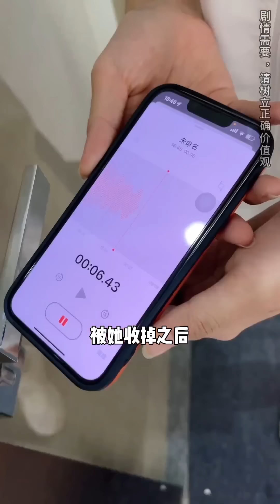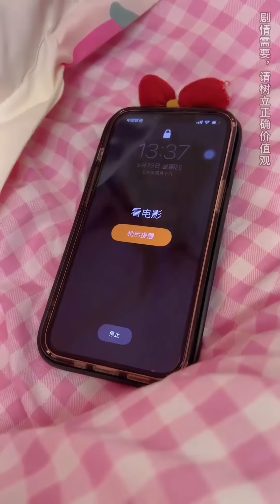宿舍聚餐萱萱不僅不掏錢，還把朋友都叫來蹭吃蹭喝，張婧忍無可忍爆發了！ 【歐陽富貴】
我们的短剧是为了为观众提供娱乐，完全遵守平台的使用政策。 大家好，我是歐陽富貴
宿舍聚餐萱萱不僅不掏錢，還把朋友都叫來蹭吃蹭喝，張婧忍無可忍爆發了！